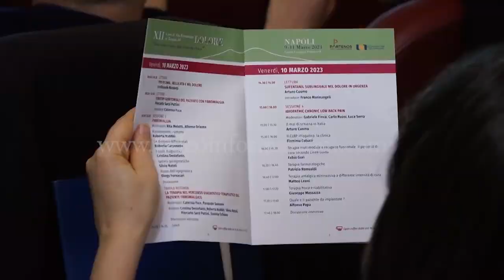VIDEO INFORMAZIONI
XII Corso di Alta Formazione in Terapia del Dolore | Napoli, 9/11 marzo 2023
Direttore del Corso: Arturo Cuomo, Direttore Struttura Complessa Anestesia, Rianimazione e Terapia Antalgica | Istituto Nazionale Tumori IRCCS - Fondazione “G. Pascale”